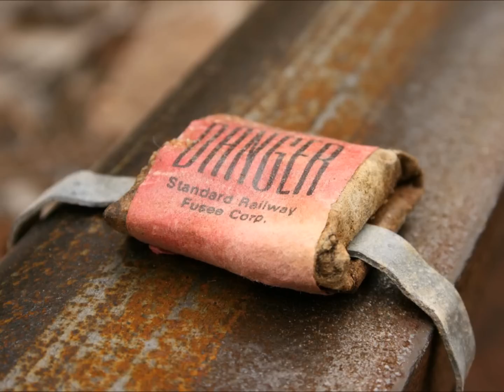Sim Webb's Description of Casey Jones Wreck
Fireman Sim Webb, survivor of the crash which killed Casey Jones on April 30, 1900, near Vaughn, Mississippi, recounts the details of the accident in his later years.